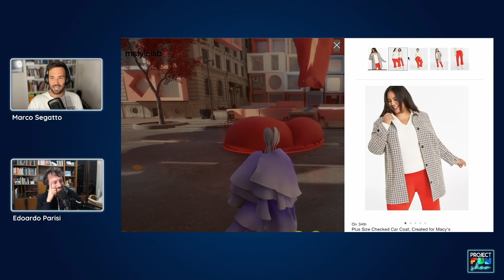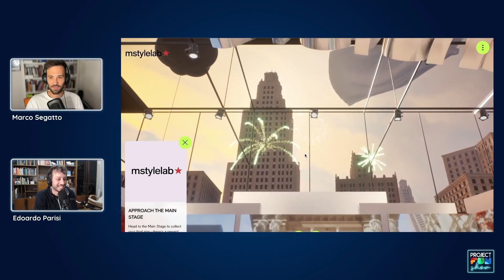V-Commerce: Innovazione o Sfida? AR e VR nello Shopping (Gems)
Scopri come il v-commerce sta cambiando il futuro dello shopping. Esploriamo l'innovativo mix di Realtà Aumentata (AR) e Realtà Virtuale (VR), e come la gamification può trasformare l'esperienza d'acquisto. Analizziamo il caso di Macy's, evidenziando le sfide e le opportunità di questa tecnologia emergente.

👾 CHI SIAMO
ProjectFun è la 1ª community italiana interamente dedicata alla Gamification. Ogni settimana troverai consigli, strategie, case studies e per utilizzare al meglio la Gamification nella tua vita e nei tuoi progetti professionali.